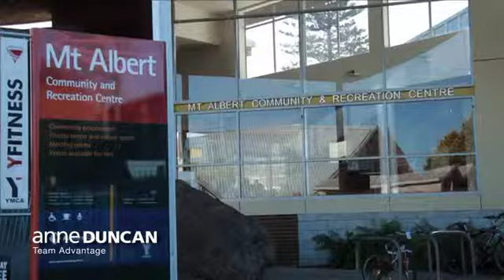Rentals and Property Management